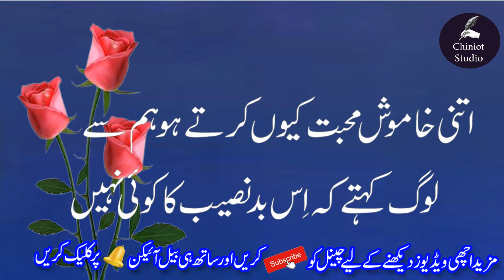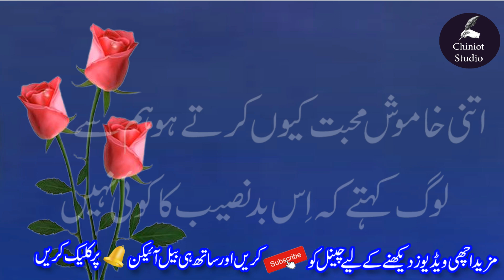Poetry || 2 Line Urdu Poetry || Sad Bewafa Poetry || Hindi Shayri Poetry